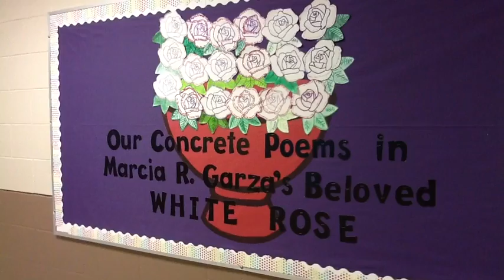Garza Elementary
Garza elementary opened for the 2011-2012 school year.